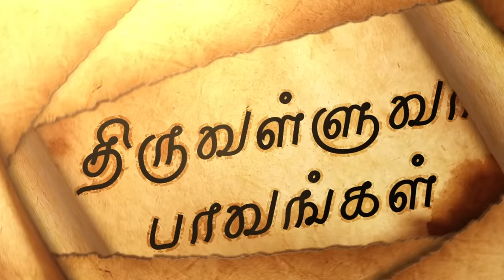Thiruvalluvar Paavangal | Gopi & Sudhakar | Parithabangal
Spoofers of Parithabangal are back with their next creation. A spoof of Attempts made to Saffronise
siringa seriousah eduthukkathiinga!!

Starring  - GoSu, Balu Bose, Dravid Selvam, Mohan PVR
Camera - Prakash Gv
Edit - Ajith
Graphics - Prakash, Ruban
Script & Direction - Gosu